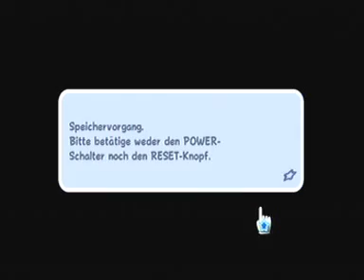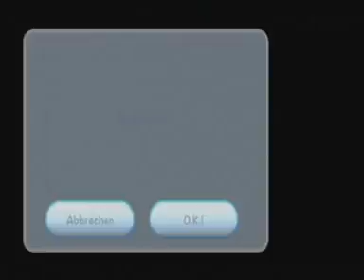Super Mario Galaxy Walkthrough (100%) (German) Part 5-Der erste Boss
Level in diesem Part: